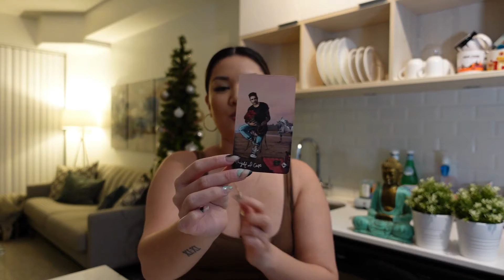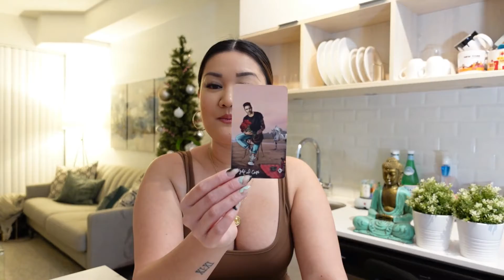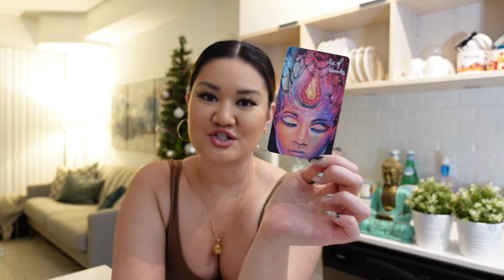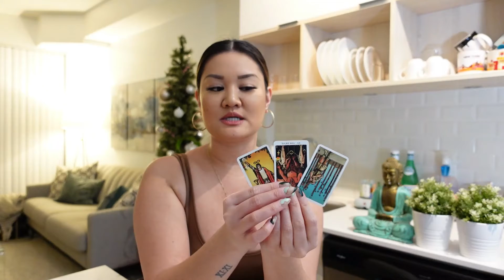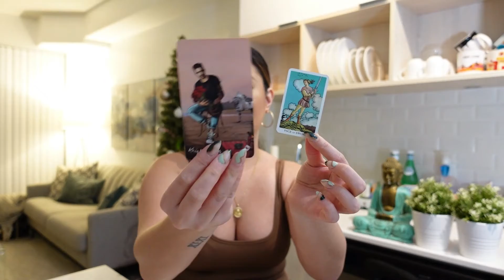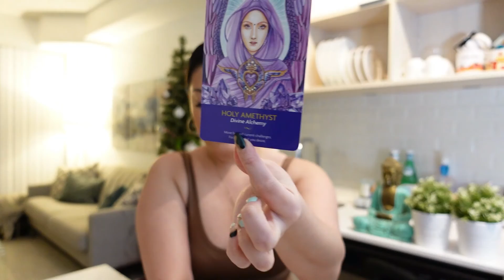PISCES💛JAN 2022: WOW! MAJOR LOVE AND OVERCOMING HARDSHIP!